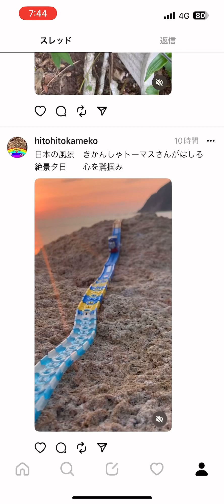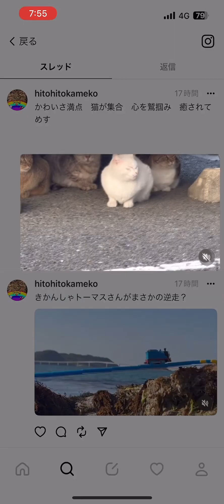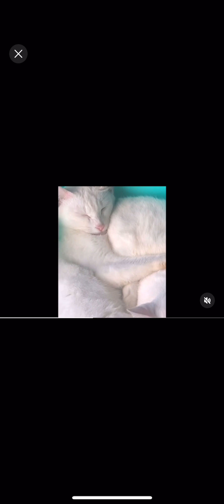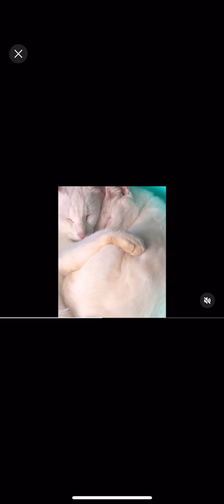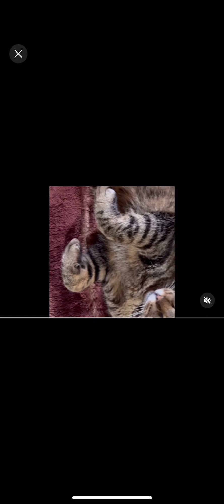メタ新ＳＮＳ「スレッズ」はじめました 金メダルあたりまえかめこ かわいさ満点猫集合 投稿しました 猫ちゃんかわいさ満点